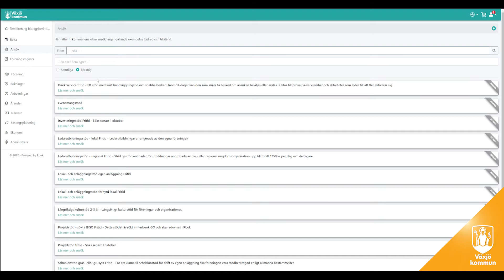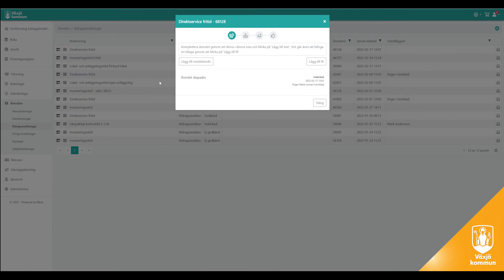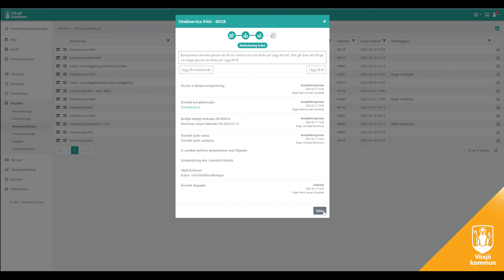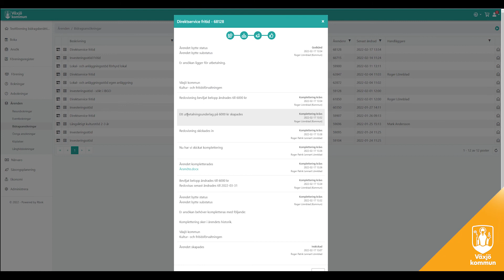Rbok Bidrag med redovisning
Växjö kommuns instruktionsfilm om hur man söker ett bidrag i Rbok med redovisning